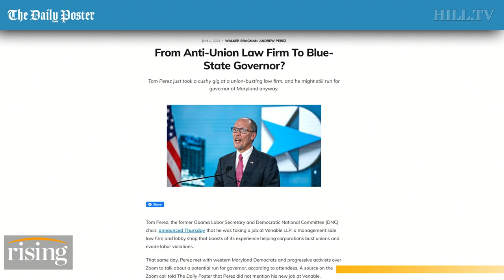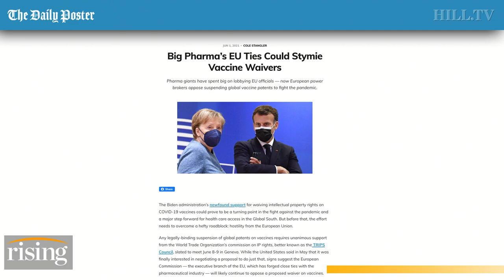David Sirota: How Big Pharma Is UNDERMINING Joe Biden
Founder of The Daily Poster, David Sirota, discusses Tom Perez's potential run for Maryland governor and Big Pharma's influence across the globe.